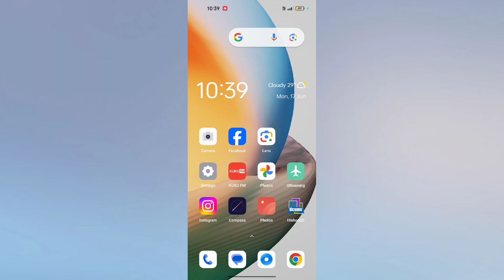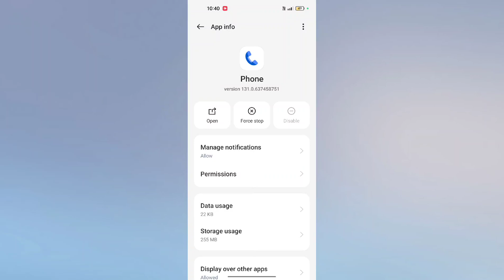OPPO F27 Pro+ 5G Incoming Call Not Showing ON Screen Problem Solution